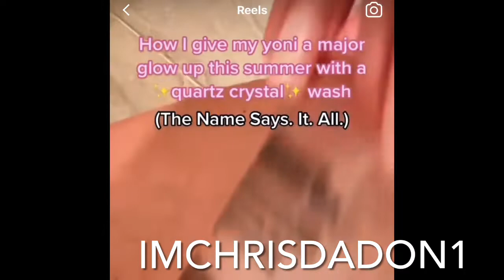Blac Chyna soaps ‘yoni’ with miraculous rose quartz foam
Thank you if you are a true supporter of my content, DON SQUAD IN THE HOUSE!!! STAND UP ! Salute!!!

-  GO TO MY TICTOK ACCOUNT AT ! Other links include.                                                 I do comedy skits, reaction and vlog. I upload content every Monday, Thursday and Saturday. Also check out my podcast on iTunes I upload content on my podcast on Thursday.